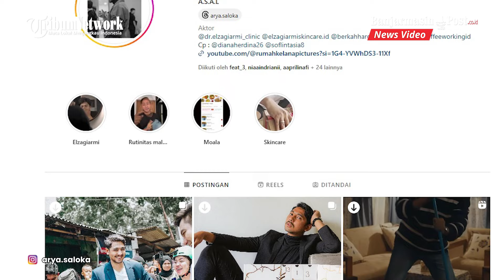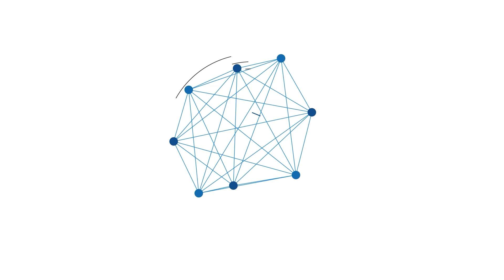Reaksi Arya Saloka Usai Video Putri Anne Cium Pria Brewok Viral, Tandem Amanda Manopo di IC Bungkam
BANJARMASINPOST.CO.ID - Kondisi rumah tangga aktor Arya Saloka dan Putri Anne sedang jadi sorotan publik.

Bukan terkait ulah Arya Saloka yang dikaitkan dengan Amanda Manopo di Sinetron Ikatan Cinta.

Tampak dalam video tersebut, Anne seperti mencium pipi pria brewok itu.